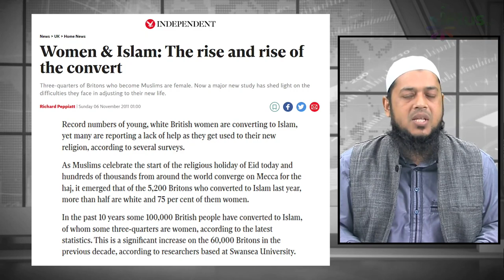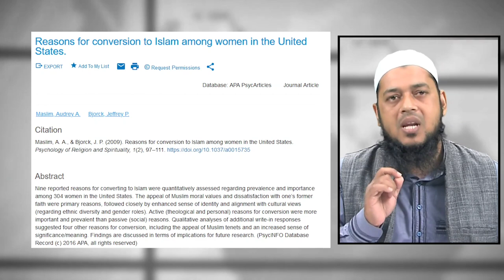Show Ki Ek Panelist Ne Lagaya Islam Par Iljam | Dr Abdul Karim Alig | iPlus TV